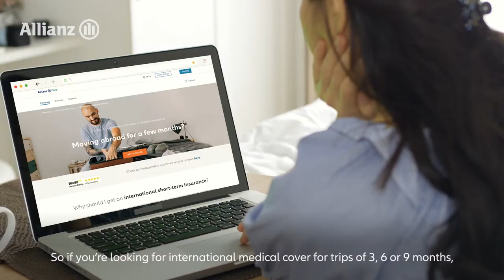Travel, short-term or International Health Insurance?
If you’re moving abroad for a few months or years and you’re not sure what your options are when it comes to health insurance, we’ll take a look at the different types of cover.